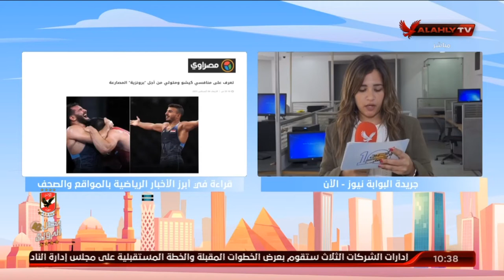"مريم سميح" اليوم السابع..أولمبياد طوكيو 2020 تسجيل 29 إصابة جديدة بفيروس كورونا| 10 الصبح في الأهلي